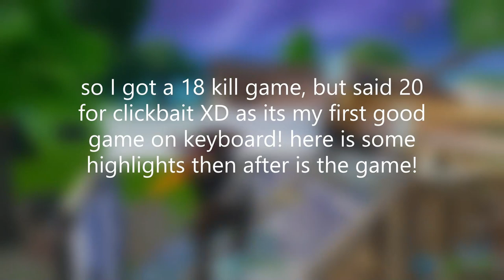20 BOMB On KEYBOARD..